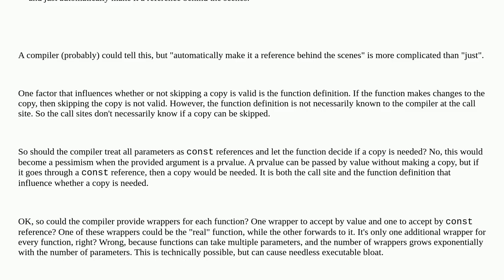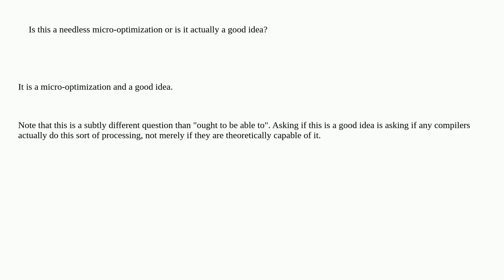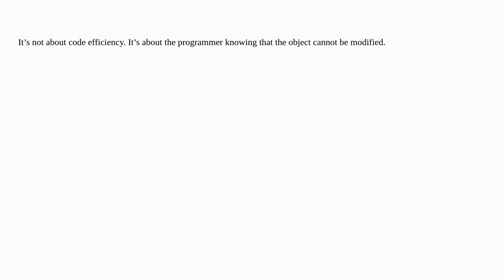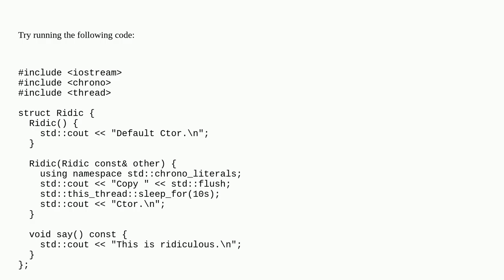Is it actually advantageous to use const references for non-primitive function parameters when po...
Is it actually advantageous to use const references for non-primitive function parameters when possible?

A special thanks goes out to the community

  c++